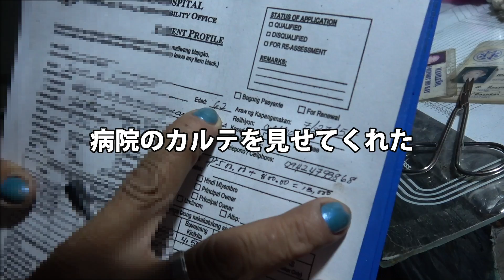【トンド地区】ガチゲイの家に誘われたのでチップを渡して見た結果！？【マニラ#12】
【SNS】
いくぴーのリアルタイムを知りたい方は必見！

【グループチャンネル・ブログ】
セブ島留学や観光を考えている方は必見！

【お仕事依頼、ご相談等の依頼はこちら】